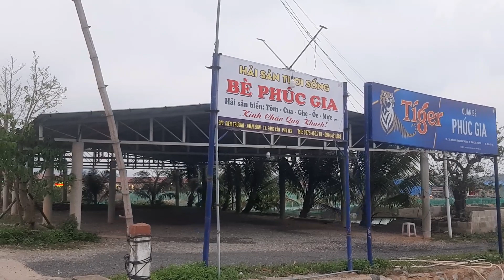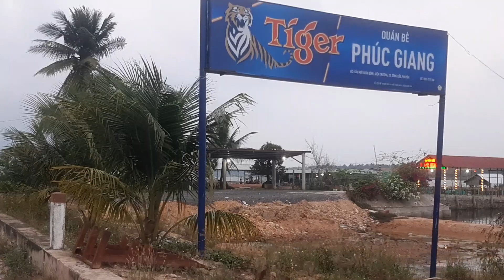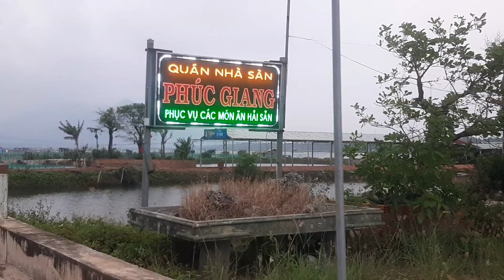CẬP NHẬT CHIỀU NGÀY 5/3/2023 ĐẦM CÙ MÔNG SAU TẾT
Chia sẻ tình hình cuộc sống